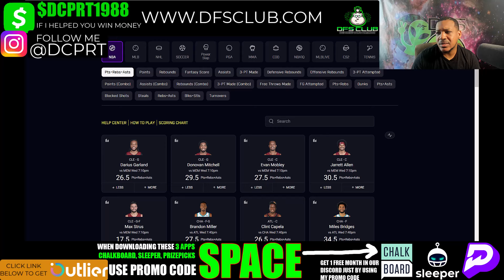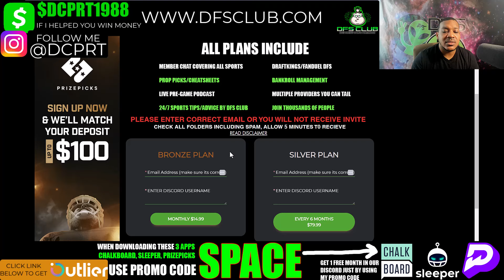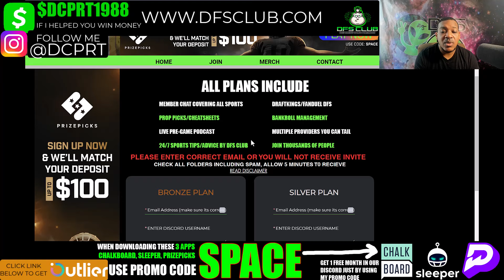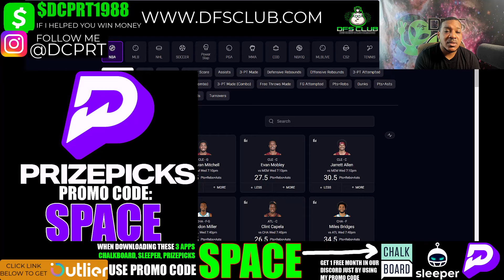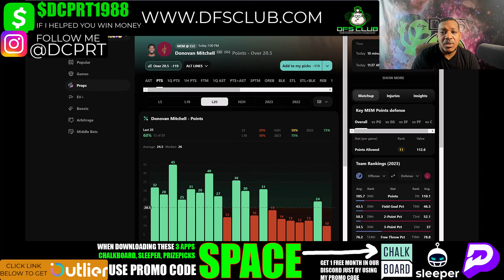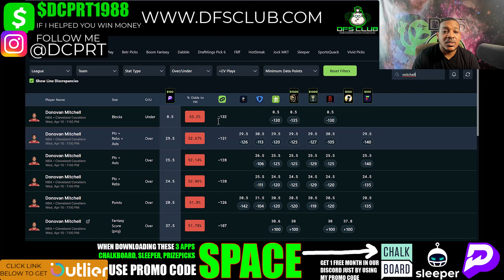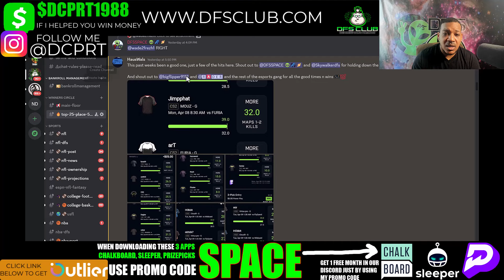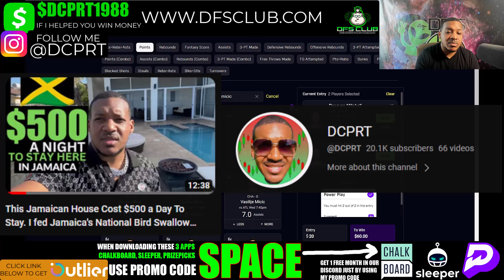NBA PRIZEPICKS | PROP PICKS | WEDNESDAY | 4/10/2024 | NBA BETTING | BET PROPS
NBA Prizepicks Picks + Prize picks 4/10/2024: Player Prop Picks for Today Wednesday April 10th. Fantasy Basketball Stats, Strategy Tonight!